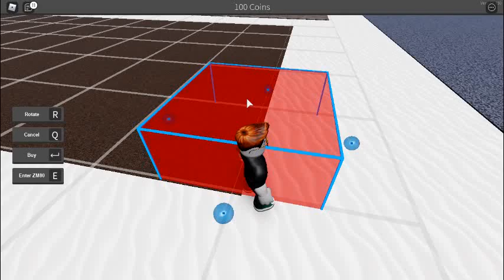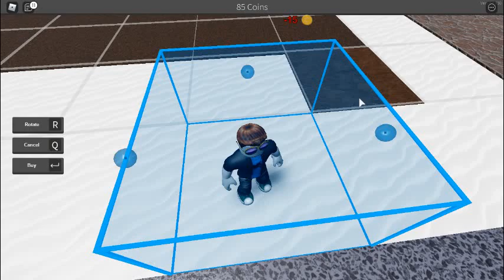я стал фермером